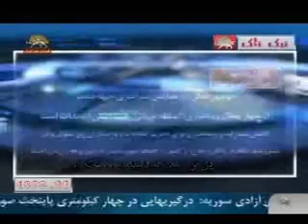تيك تاك انتخابات-فعاليت فريبكارانه باندهاي مختلف رژيم2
فعاليتهاي فريبكارانه باندهاي مختلف رژيم كه سخت در دوجبنه ودوجبهه مشغولند يكي در تدارك رويارو شدن با هم در جريان انتخابات و يكي هم چيزي كه مرتبا ازآن ميترسند يعني مردم اما جوانان اينرا بگونه اي ديگر بارز ميكنند ببينيد چگونه .